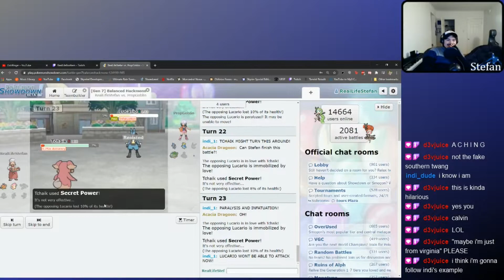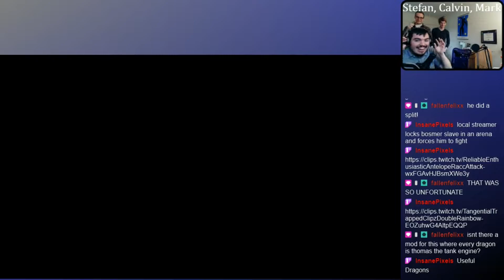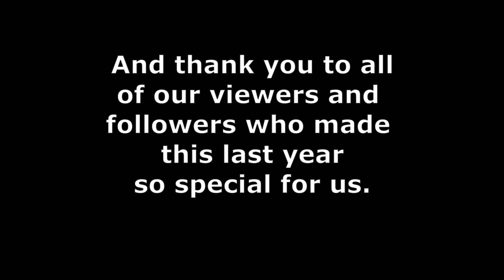RealLifeBrothers 1 Year Anniversary